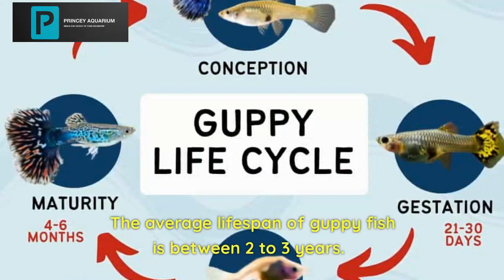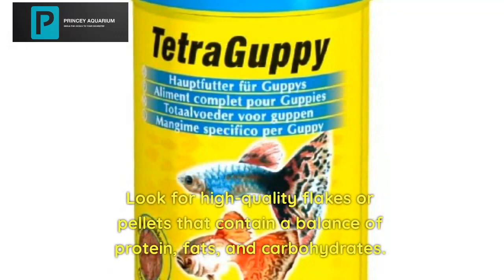Guppy Fish | Keeping Guppy Fish in Community Tanks | Tips and Tricks | Colorful History of Guppy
Guppies are one of the most popular aquarium fish in the world. With their vibrant colors, playful behavior, and ease of care, they have won the hearts of fishkeepers of all levels. In this video, we will take a deep dive into the world of Guppy Fish.

We'll start with an introduction to the Guppy Fish species and their origin. Then, we'll cover everything you need to know about Guppy Fish care, from setting up their aquarium to feeding and breeding them. We'll also discuss the different varieties of Guppy Fish, including their colors, patterns, and tail types.

Throughout the video, you'll see stunning footage of Guppy Fish in their natural habitats and in aquariums, showcasing their beauty and grace. We'll also share tips and tricks for keeping Guppy Fish in community tanks, and discuss common health issues and how to prevent them.

By the end of this video, you'll have a newfound appreciation for Guppy Fish and a deeper understanding of how to care for them. Whether you're a beginner or an experienced fishkeeper, there's something for everyone in this fascinating look at the world of Guppy Fish.